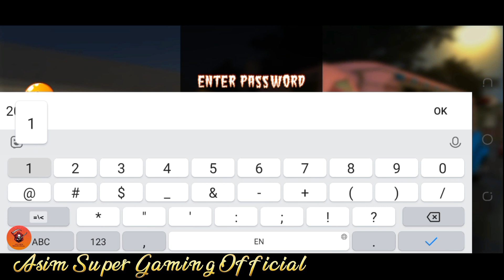Sausage Man All Levels Level 1 to 10 By Asim Super Gaming Official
Sausage Man

All Levels

scary
school
scream
scene
special
spread
stranger
stepmother
curse
team
teacher
rod
robber
roblox
robbery
minecraft
levels
episode
hd
3d
2d
4d
5d
home
house
hotel
room
horror
horse
head
haunted
hospital
lagency
chapter
child
children
butcher
neither
neighborhood
neighbor
pubg
free
fire
cover
magic
rampage
multiple
multiplayer
night
nightmare
gate
backroom
skibidi
toilet
update
secret
hello
dark
riddel
bad
grandma
grandpa
granny
gulli
bulli
evil
nun
mom
mother
father
official
office
officer
forest
ghost
mode
escape
ending
endless
slender
slendrina
siblings
virtual
kids
kind
king
killed
killer
jeff
jason
mr
meat
dog
candy
xantu
virus x
factory
ice scream
crop
smiling x
corp
erich
sann
emily